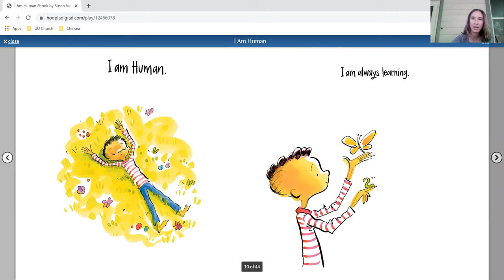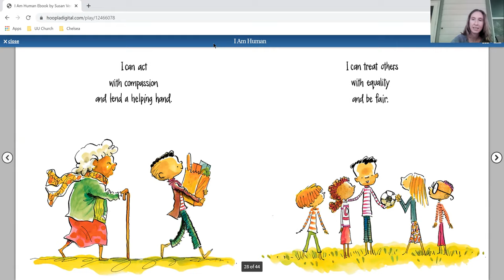Chelsea's Story - October - Week 2